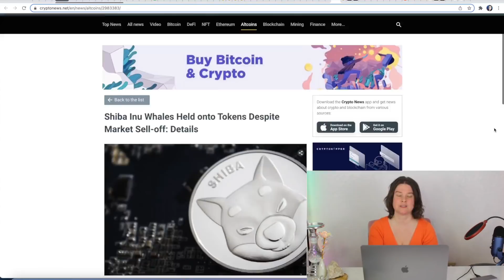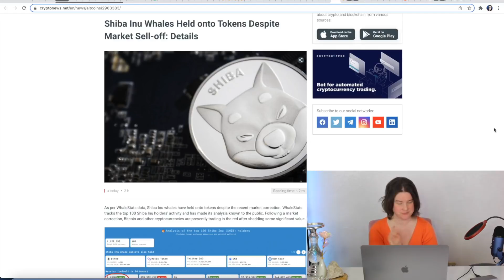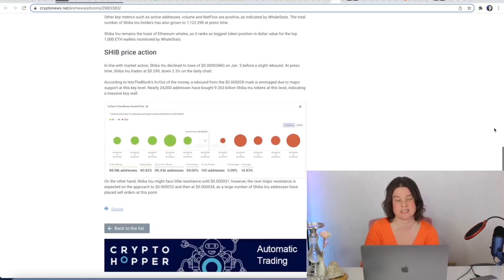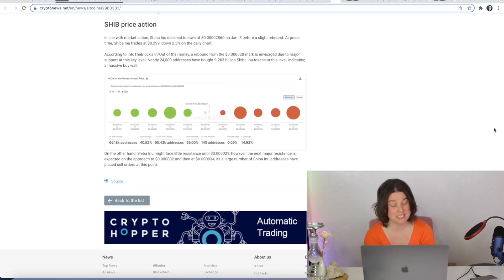Robinhood Just Listed Shiba For $10 Billion CONFIRMED! Market Takes BIG Move Up! Shiba Inu Coin News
JoySparkleShine